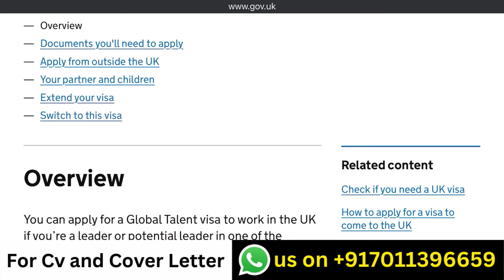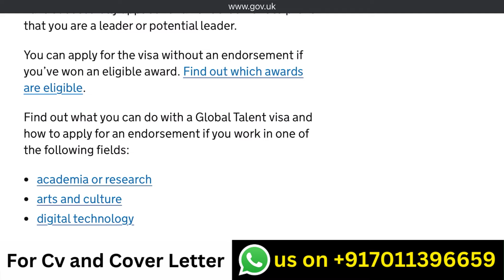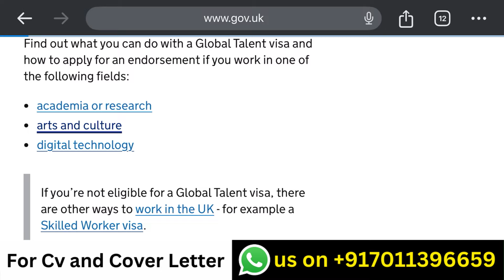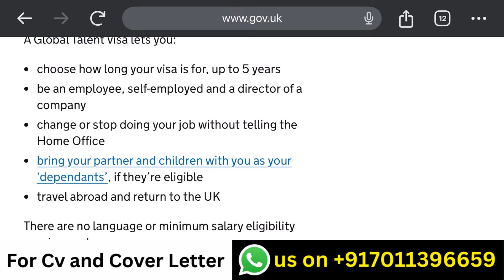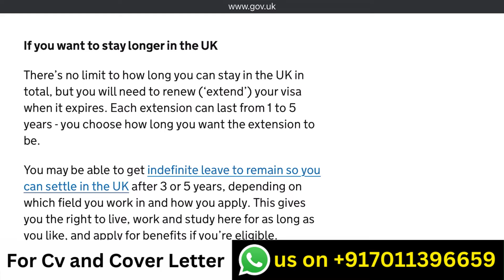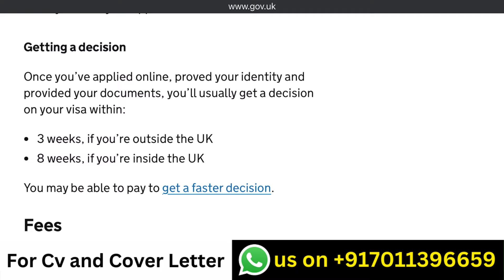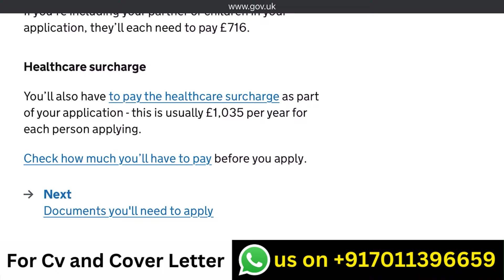Best UK Visa for Indians | No IELTS Or No Qualification Or No Age Limit | UK work visa latest Update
The Global Visa is the UK’s new program for attracting exceptional talent into the country. As of  20 February 2020, it has replaced the Tier 1 Exceptional Talent Visa.

With a Global Talent Visa for the UK, if you are a “leader or potential leader” in the fields of academia and research, arts and culture, and digital technology, you can work in the UK for up to five years, without a sponsor or a job offer.

You can also renew the visa as many times as you want and can change jobs without notifying the immigration authorities.

Follow the link below to get all the details:-

UK Global Talent Visa 2024 | No IELTS Or No Qualification Or No Age Limit For UK Creative Work visa

For Assistance:-
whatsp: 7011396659